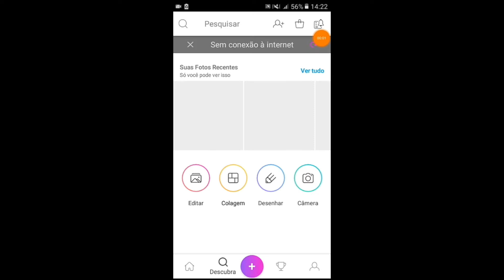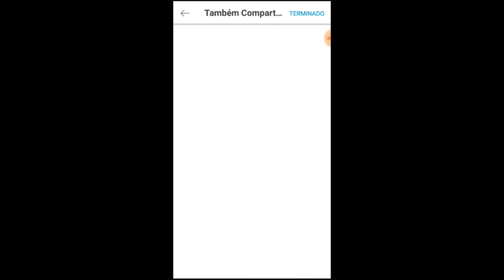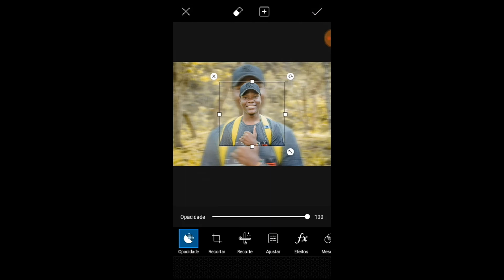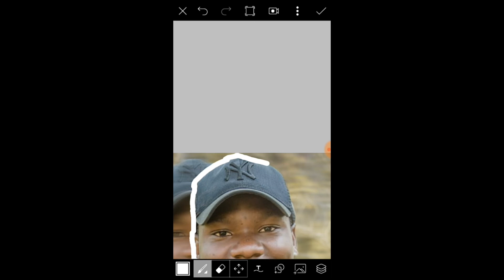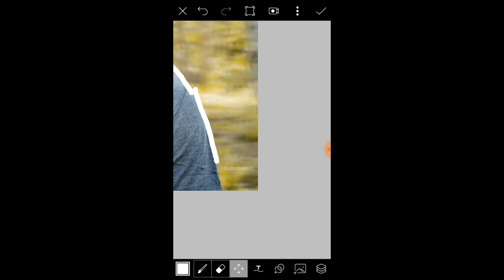Editar fotos no picsart #1